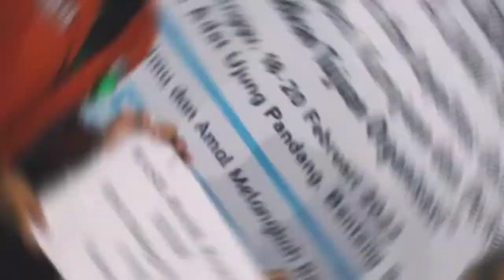RAPAT KERJA (RAKER) PENGURUS HMJ Biologi FMIPA UNM Tahun 2022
Dokumentasi Rapat Kerja (RAKER) Pengurus HMJ Biologi FMIPA UNM Tahun 2022